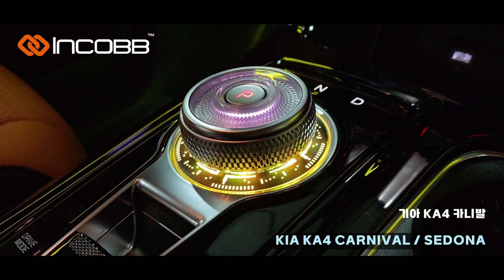인코브(INCOBB KOREA) 기아 KA4 카니발(KIA KA4 CARNIVAL / SEDONA) 전용 제품 인코브 스타일 링 기어다이얼 엠비언트 라이트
기아 KA4 카니발(KIA KA4 CARNIVAL / SEDONA)

전용 제품 인코브 스타일 링 기어다이얼 엠비언트 라이트

(INCOBB STYLE RING GEAR DIAL AMBIENT LIGHT)

✔️ ONLY FOR KIA KA4 CARNIVAL / SEDONA

기아 KA4 카니발만을 위한 전용 제품

인코브 스타일 링 기어다이얼 엠비언트 라이트

✔️ SPECIAL MOLDS FOR KIA KA4 CARNIVAL / SEDONA 👍🏻

오직 기아 KA4 카니발만을 위한 특수 금형 제작

✔️ MANUFACTURING OF RGB LED PCB FOR GEAR DIAL 🌻

기어다이얼 전용 RGB LED PCB 생산

✔️ NO NEED EXTRA-PROCESS.

EXCLUSIVE PRODUCT 🥇

기어다이얼 전용 RGB LED PCB 생산으로

가공하지 않고, 조립만 하면 OK

기어다이얼 높이 낮아지지 않고

순정과 동일하게 사용할 수 있는 전용 제품

✔️ ONLY 30 MINUTES FOR INSTALLATION ❗

장착 시간이 단, 30분 JUST 30MIN

✔️ MORE LUXURIOUS 🌟

기어다이얼의 반사광을 이용

더 은은하고 더 세련된 빛을 연출합니다

✔️ CREATED BY INCOBB KOREA, MADE IN KOREA

오직 국내 제조사인 인코브에서만 만날 수 있는

완벽 인코브 스타일 링 기어다이얼 엠비언트 라이트 시스템

▼ 인코브 네이버 스마트스토어 ▼
INCOBB KOREA NAVER SMART STORE